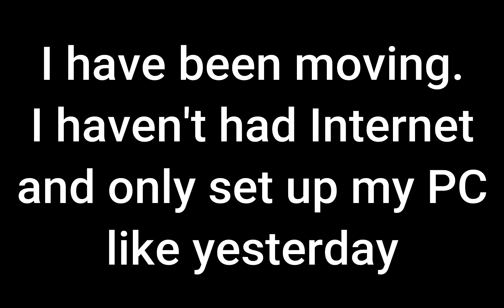The Sword Fight LTM is Back!!!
WHAT'S THE DREAM?
Answer : Honestly I want to be a very successful content creator ❤ I wanna blow up on many platforms, meet fans all over the world, live streams, reactions, pranks and everything 🤩 Seeing all these wonderful comments really make me happy and I'm so so grateful for each and everyone of you 🙏 For every like, I'm step closer to my dream ❤❤ Please , show some love 😁❤

Hope you's all enjoyed